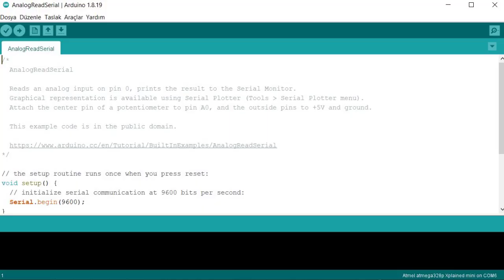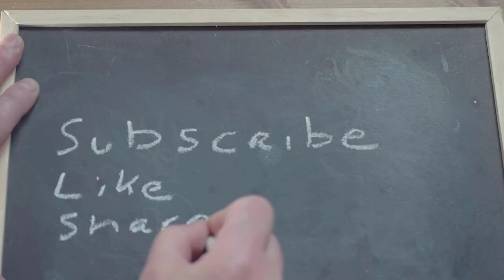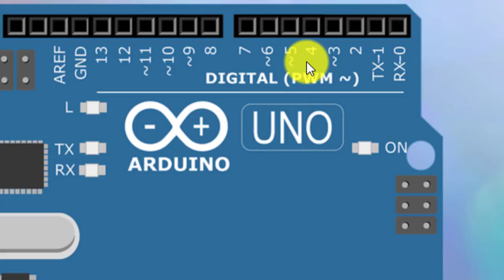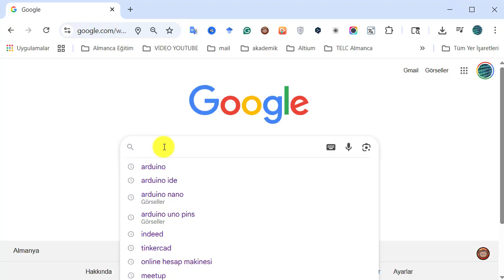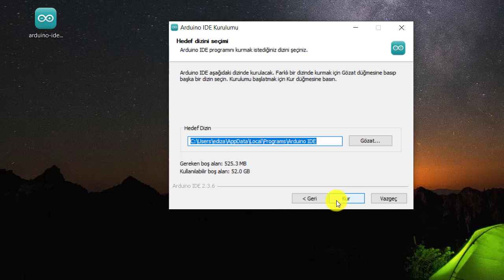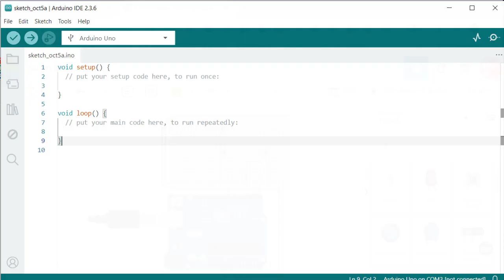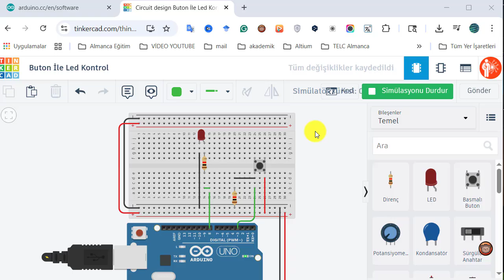Arduino Nedir? | Sıfırdan Uygulamalı Arduino Öğren | Ders 1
🎓 Arduino’ya Giriş | Tinkercad ile Uygulamalı Eğitim

Bu derste Arduino’nun ne olduğunu, hangi amaçlarla kullanıldığını ve bu eğitim serisinin hedeflerini öğreniyoruz. Ders boyunca Tinkercad üzerinden uygulamalı olarak Arduino’yu keşfedecek, elektronik ve programlama dünyasına ilk adımınızı atacaksınız. 🚀

👉 Bu eğitim serisi kimler için?

🔌Elektronik ve programlamaya yeni başlayanlar
🔌Arduino’yu sıfırdan öğrenmek isteyenler
🔌Uygulamalı projeler yapmak isteyen öğrenciler
🔌Tinkercad’i kullanarak kolayca devre kurmak isteyenler

📌 Bu derste neler var?

🔌Arduino’nun tanıtımı
🔌Arduino’nun kullanım alanları
🔌Eğitim serisinin genel amacı
🔌Arduino UNO Pinout
🔌Tinkercad ile uygulamalı giriş

📢 Yorumlarda sorularınızı yazabilir, kendi projelerinizi paylaşabilirsiniz.